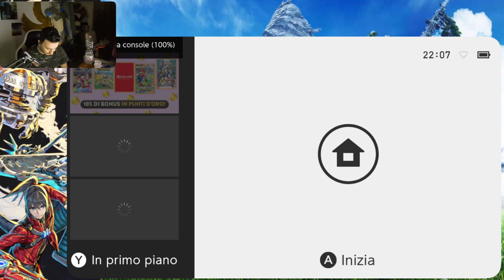[Xanoblade Chronicles 3] Iniziamo una nuova avvenutura (1)